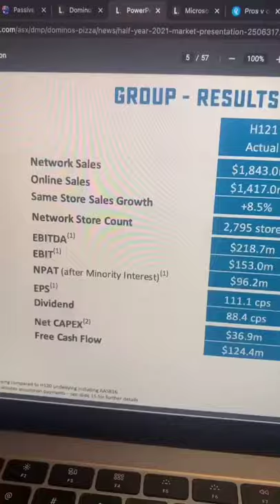🇦🇺Domino’s Pizza(ASX:DMP) a time to do good and well🍕🌏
This company falls under the growth realm, always do your research.

Pizza is selling like hotcakes, yep, pun intended. If you didn’t know Dominos Australia made closed to $2 Billion dollars in sales.

I don’t know about you, but that is a lot of pizza to sell. Recently, Domino released its CEO presentation of 2021.

Domino just announced the goal to double its stores to a total of 5,550 by 2031.

Currently Domino’s has over 2,500 stores across Europe, Japan, Australia and New Zealand.

It will be interesting to see how they perform in the next decade

Got Questions? - DM in Discord